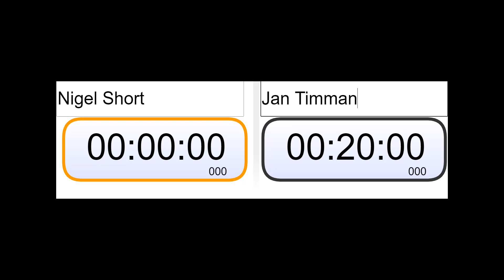3. რუბრიკა: "საუკეთესო სვლა ჭადრაკის ისტორიაში"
ვიდეოში მოცემულია 1991 წელს ტილბურგში გამართული სუპერტურნირის (და არა მხოლოდ) საუკეტესო პარტია, რომელშიც 26 წლის ნაიჯელ შორტმა ულამაზეს სტილში მოუგო 40 წლის ნიდერლანდელ იან ტიმმანს!